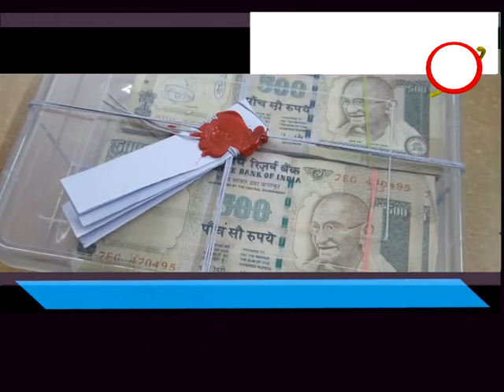વાપી ઃ ટાઉન પોલીસે રૂ.૫૦૦ના દરની ૩ લાખની રદ્દ કરવામાં આવેલ જુની નોટો સાથે ઍકને પકડી પાડ્યો